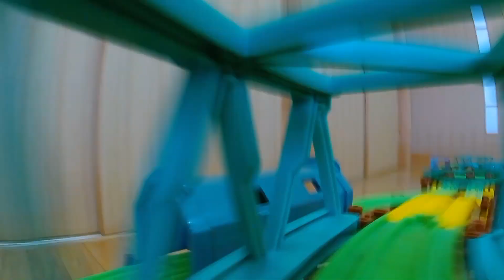【プラレール】プラレールタイムレイアウトのプラレール前面展望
▼内容説明
1人プラレールタイムのレイアウトで撮影したプラレール前面展望